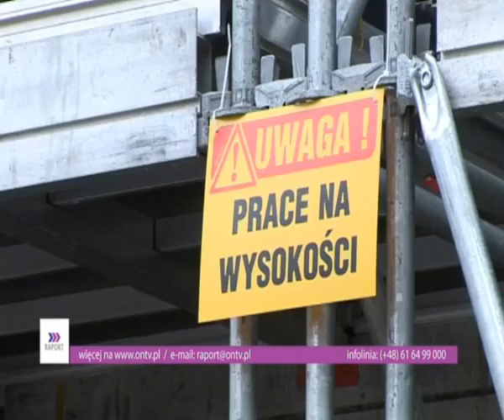strefa kibica coraz większa